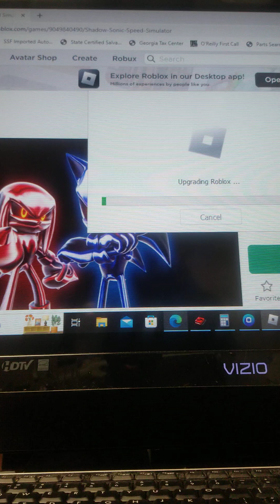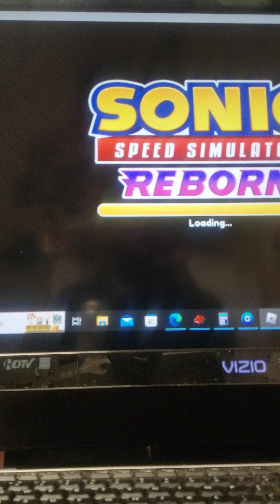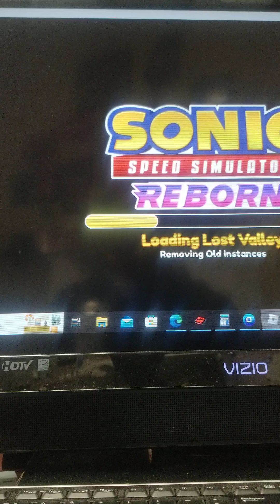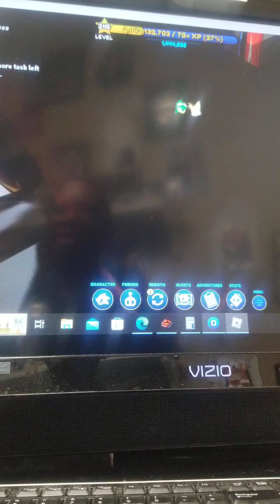Sonic Speed Simulator Series S3E12 The Ultimate Challenge